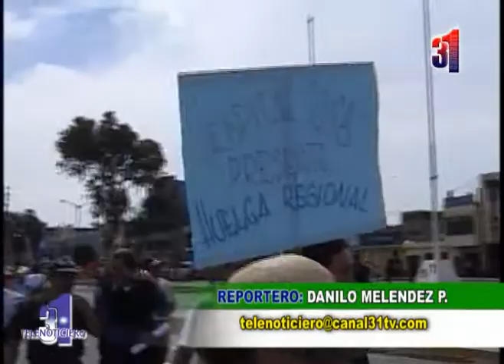Canal31 - Paro de trabajadores de salud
Trabajadores pararon sus actividades por 72 horas y salen las calles a protestar. Dirigente Manuel Leiva señaló que la integridad de los pacientes no se esta descuidando a pesar de esta medida.